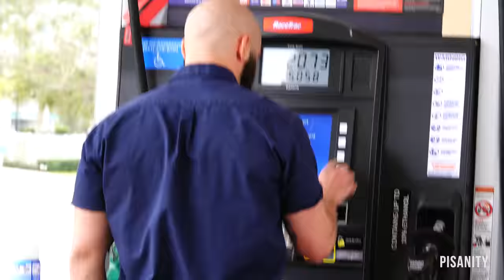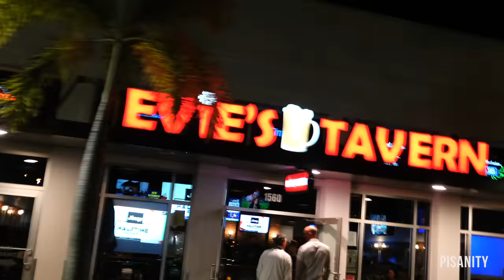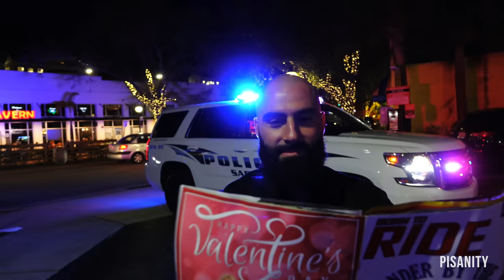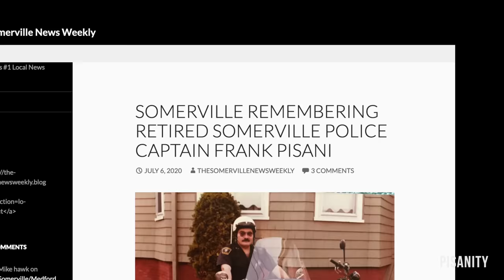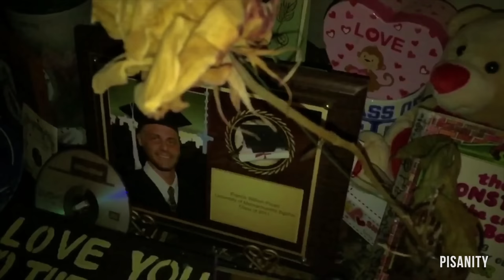Police Pulled Me Over on my Motorized Toilet (twice)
In this video: I kept showing up late for work cause i had to poop, but not anymore, I invented a motorized toilet so I can poop on the way to work, and still be late.. cause i got pulled over.. twice.

Watch as I take my gas powered toilet through the drive thru, and of course I'll take a number 2..

It also is quite the chick magnet, i brought it out on saturday night on main street and picked up some girls for a ride!

Lastly, bring it to a motorcycle expo and it completely stole the show, hundreds of people had their phones out recording, it was a real hoot.

Written, Designed, Built, and Edited by: Chris Pisani @PISANITY

Dedicated to my Father, RIP 7/3/2020

He would have thought this was hilarious and would have been proud of me for engineering this and successfully building it. I used his tools to build it.

In fact, the ryobi drill as seen in one of the final scenes was the same one that fell from his hands the moment he collapsed and died of a heart attack while working on a house project in his garage in the summer Florida heat..

I thought about him frequently when building this in my garage with his tools.

He loved motorcycles and it made me think of him even more when i was editing the motorcycle show scenes..

My grandfather was an Italian immigrant, an orphan who came to america as a small child, and grew up in an orphanage in Jamaica Plains, Boston Massachusetts. He got a job on the police in cambridge Ma, worked hard for many years, and eventually was elected Chief of police in Cambridge. In which he died in the line of duty. His story is incredibly inspiring to me. He and my father were great men.

About the video, it is the grand irony that the facilities management uniform is not a joke, it is my actual discipline, I work a full-time job as a facility manager of multiple buildings in Florida. I got my Bachelors of Science in Facilities Engineering from Massachusetts Maritime Academy in 2016. I’ve worked at MIT in their power plant and campus facilities dept. I’ve also worked in management for a facilities engineering company in NYC and Chicago.

Behind the scenes this vid took longer than expected due to my day job being extraordinarily busy, and got hit with some unexpected design flaws which caused multiple week delays. But I kept fixing it until it worked perfect no matter what; including installing a clutch which I’ve never done before, but as I like to say, do the impossible as usual.

-Chris

Timestamps:

0:00 I Designed and Built a Motorized Toilet
2:18 Gassing Up my Motorized Toilet
3:13 "I'll Take a Number 2" at the Drive-Thru
12:33 Picking Up Girls on my Motorized Toilet
16:27 Cops Pulled Me Over! on my Motorized Toilet
21:08 Crashing my Motorized Toilet Twice!
22:10 Crashing a Motorcycle Show! on my Motorized Toilet